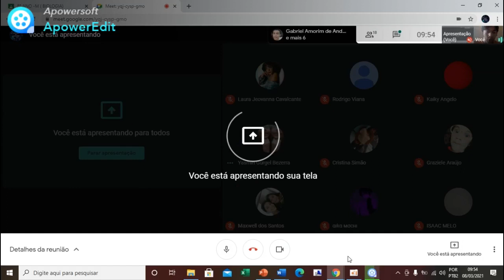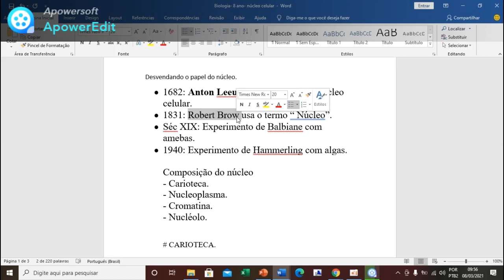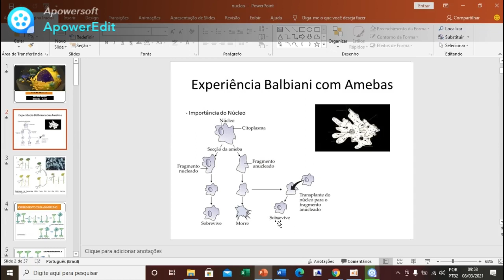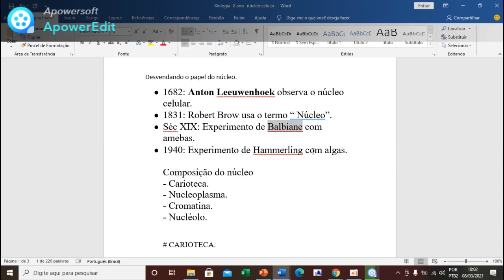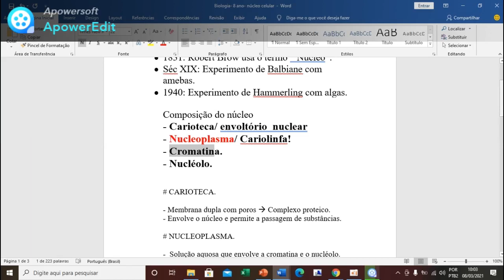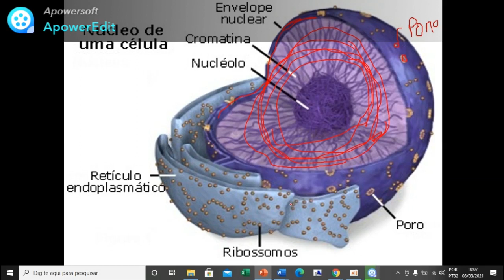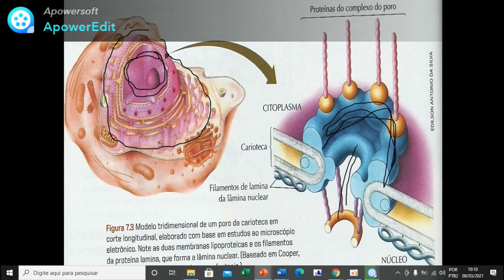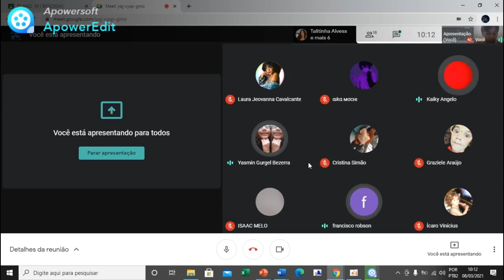BIOLOGIA - EXERCÍCIOS E NÚCLEO CELULAR PARTE I- 8 ° ANO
LIVE COM A TURMA DO 8° ANO MANHÃ.